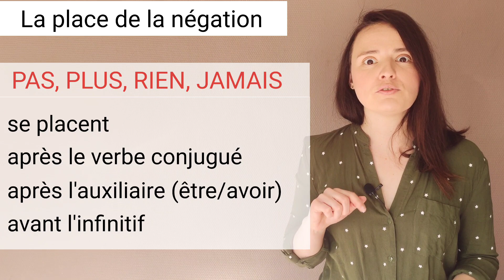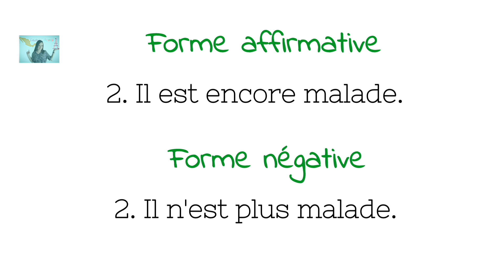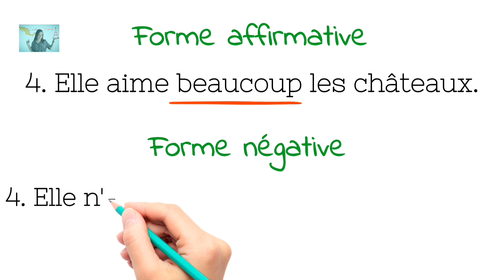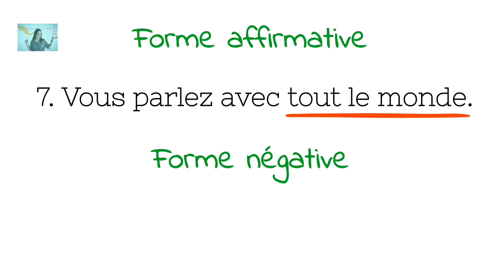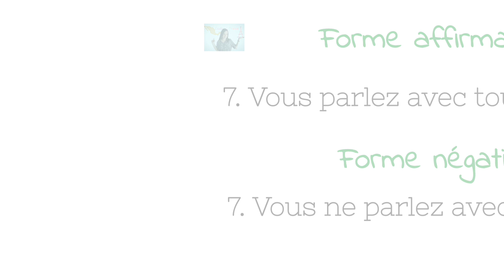🇲🇫FRANÇAIS A2 - COURS 12 : LA NÉGATION | NE PAS, NE PLUS, NE RIEN, NE JAMAIS, NE PERSONNE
Bonjour !👋
Bienvenue sur Claudia En Francia !
Dans cette vidéo tu vas apprendre la négation. Je t'explique avec des exemples, les différentes négations qui existent en français. Bien évidemment, il existe d'autres mais souviens-toi que ce cours correspond au niveau A2.
N'oublie pas de faire l'exercice qui se trouve à la fin de la vidéo.